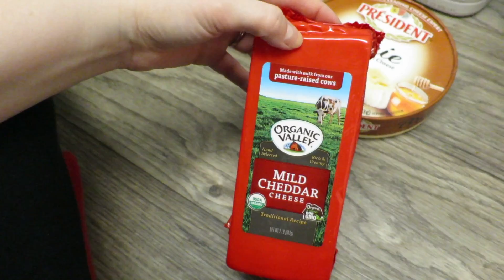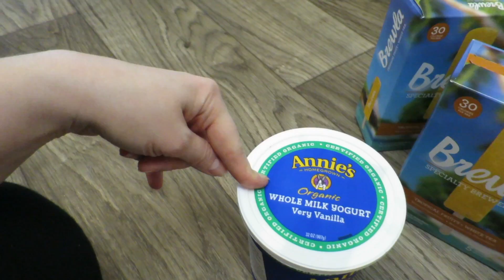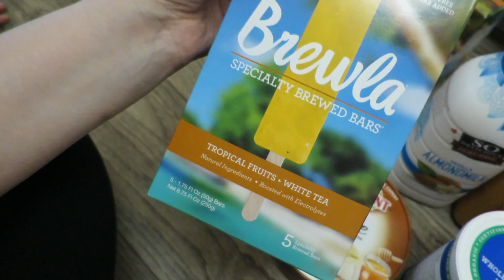Grocery Haul | 11-1-2016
Stuff in my Kitchen:
Food Processor
Knife Set
Frying Pan

Camera We Use